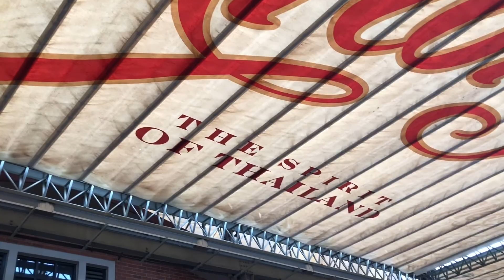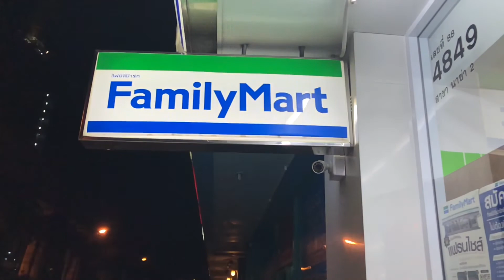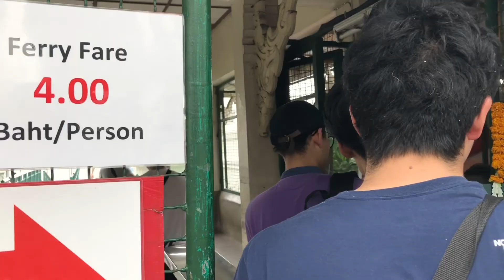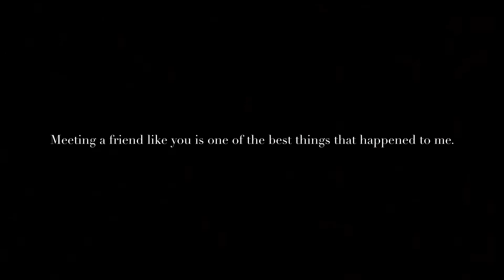The time of my life,GoProHero5,iPhone 8plus,Thailand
GoProHero5／iPhone 8plus/Thailand
240fps
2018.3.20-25